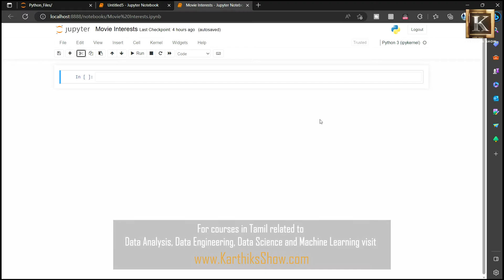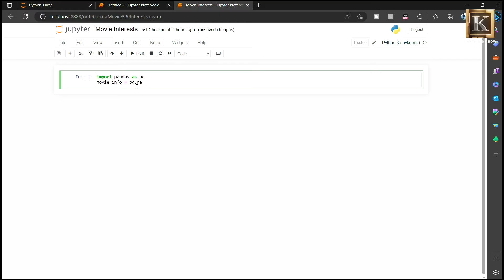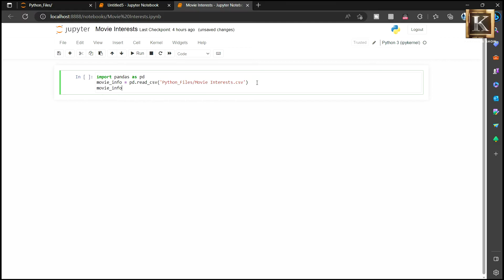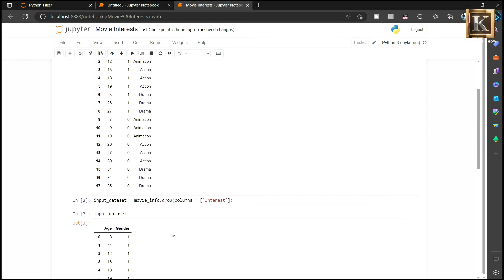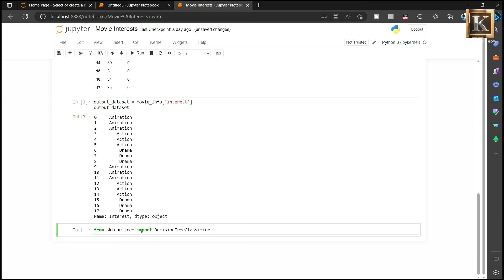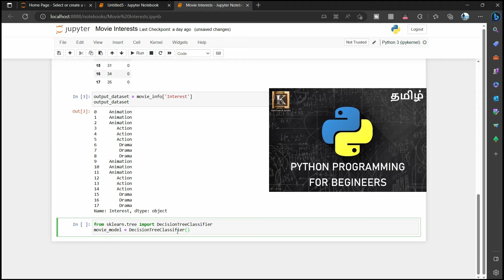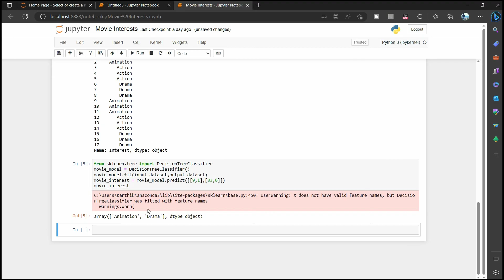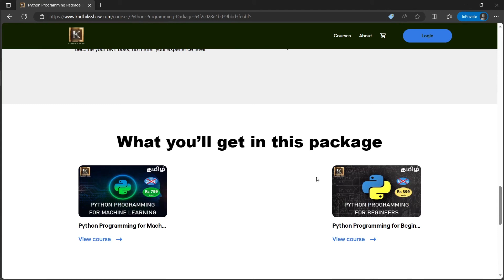Easy Machine Learning Tutorial for Beginners | Tamil | Machine Learning with Python | Karthik's Show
This video explains in Tamil, how to create a simple Machine Learning Model using Python. Please go through the links provided in this description below for more details.